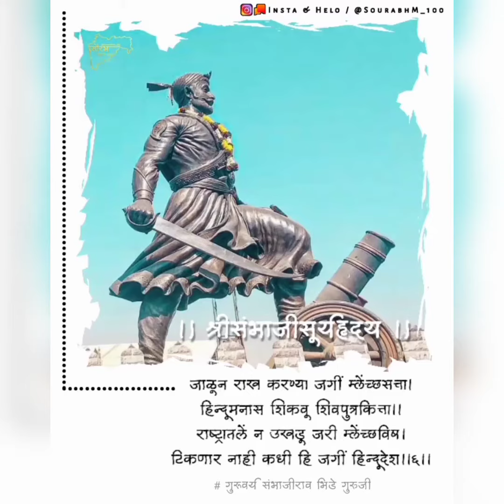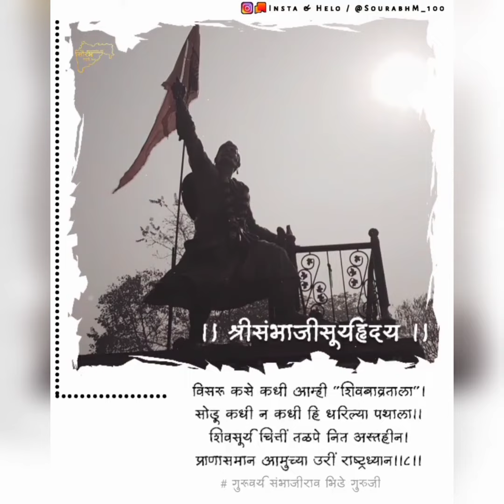बलिदान_मास_श्लोक_6,7,8 श्री छत्रपती संभाजी महाराज